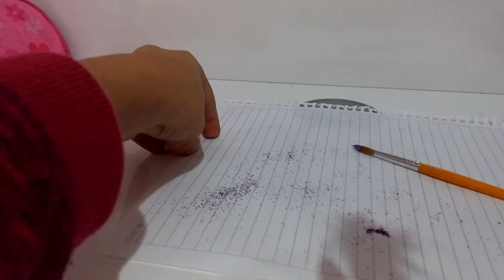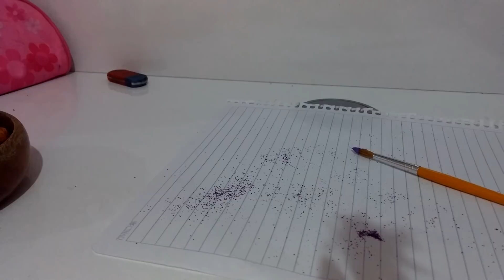Lol bebeğimi süsledim